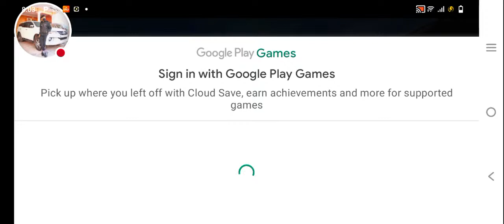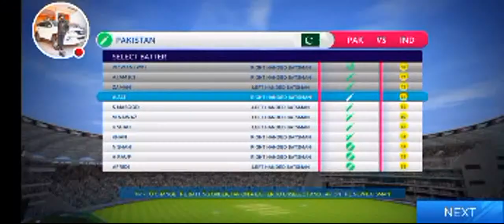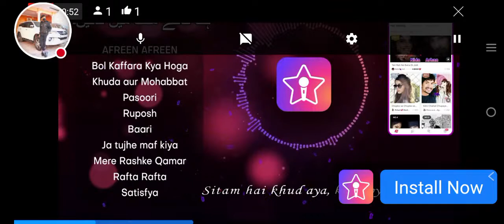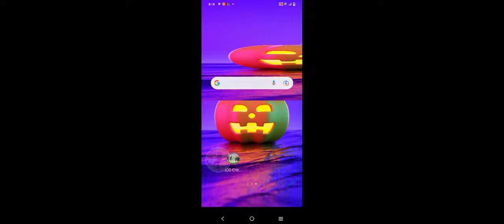ICC Cricket With ARSLAN AKHTAR WINES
Licensed to YouTube by:AEI (on behalf of NCS); UNIAO BRASILEIRA DE EDITORAS DE MUSICA - UBEM, LatinAutorPerf, ASCAP, Featherstone Music (publishing), AMRA, LatinAutor, UMPI, and 11 Music Rights Societies